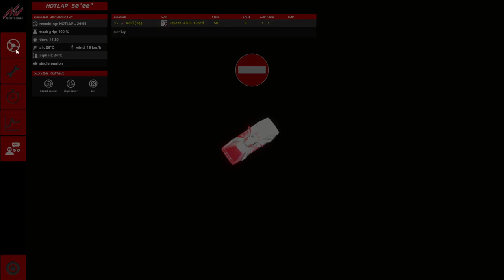AC Mt Akina